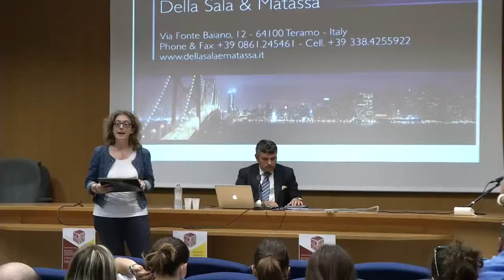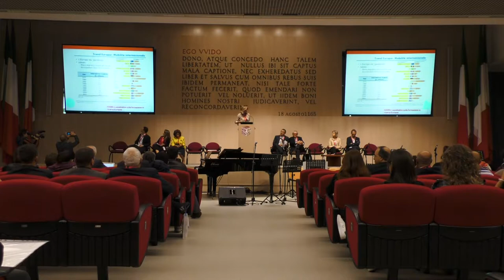UniTe: ultima conferenza di fine anno per il rettore D'Amico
Ultima conferenza stampa di fine anno per il rettore dell'Università di Teramo, Luciano D'Amico. Il suo mandato terminerà a breve e questa mattina ha voluto ripercorrere i cambiamenti e i risultati eccellenti raggiunti negli ultimi 5 anni dall'ateneo teramano.